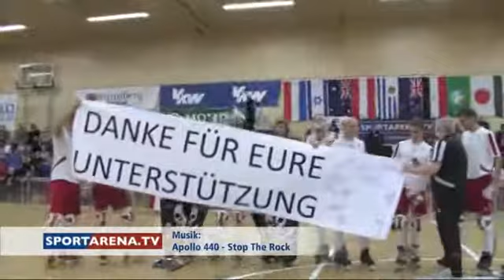Rollhockey-B-WM - Österreich verpasst knapp den Aufstieg - USA Weltmeister